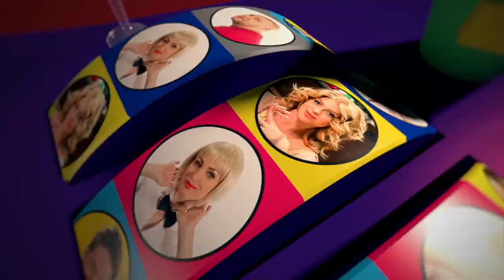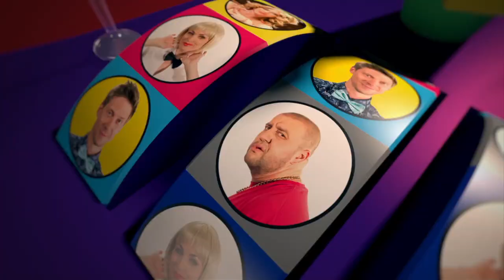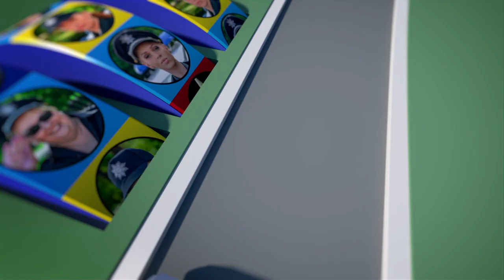На троих: 1 сезон 5 серия | Дизель студио комедии 2016